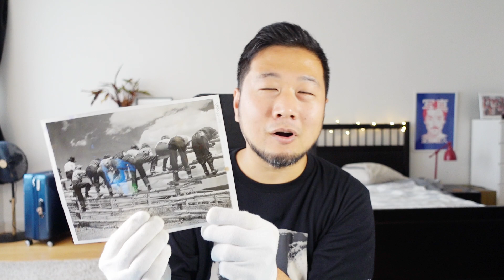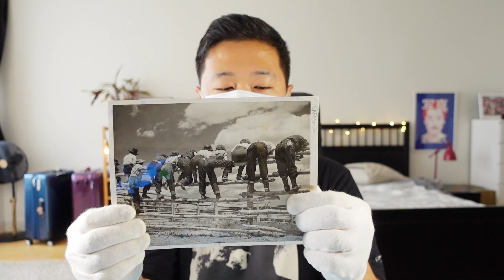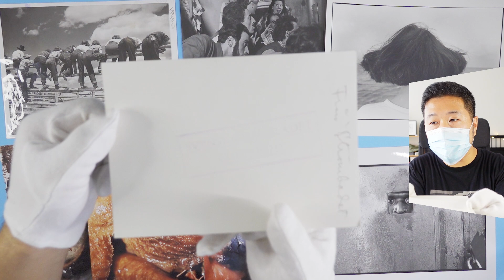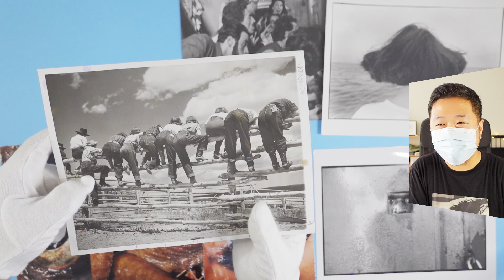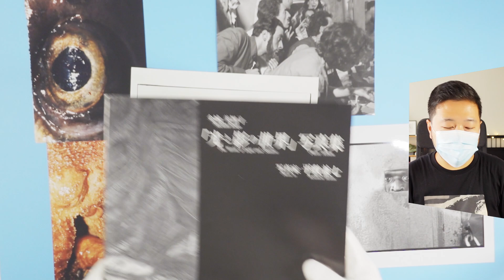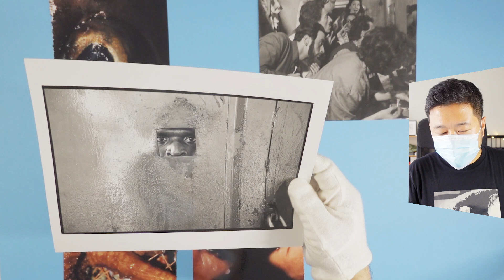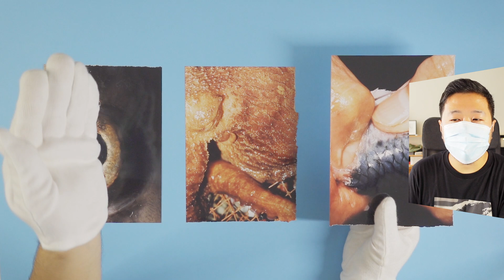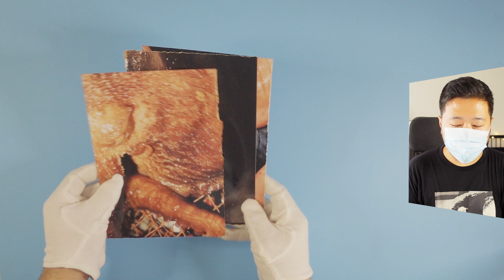なんでデジタルはダメで 銀塩プリントを手に入れちゃうんだろ？ その理由、じっくり考えた。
【もくじ】
00:00 面白い話だと思うので最後まで観て下さい

○トモコスガ書き下ろし記事『写真作品のステートメントを考える』

○深瀬昌久 待望の新刊『サスケ』好評販売中（私は監修と後書きを担当）

○金子隆一さんとのトーク記事『鴉の秘密　アーカイブスの謎』

〜最後に〜
いつもご視聴頂き、まことにありがとうございます。今後も継続的に映像配信を行なっていくためには、皆さんからのサポートが不可欠です。寄附を募っておりますので、以下のページから「Amazonギフト券」を寄附して頂けるととても嬉しいです！寄附額は自由に設定頂けます。寄付者のお名前は、寄付後に公開される新しい動画のクレジットに明記させて頂きます。